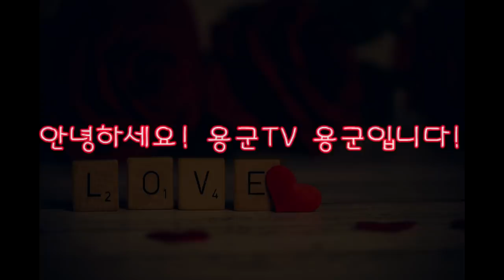산소 두개를 파헤쳐...집안은 잘되는게 하나 없어! 천안점집 평택점집 용군TV 무당 무속인+안성점집 용한점집 유명한점집 신점 천상선녀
용군TV 용한점집 유명한점집 신점 무당 무속인 소문난점집 신년운세 산소 두개를 파헤쳐...집안은 잘되는게 하나 없어! 천안점집 평택점집 용군TV 무당 무속인+안성점집 용한점집 유명한점집 신점 천상선녀

됩니다.